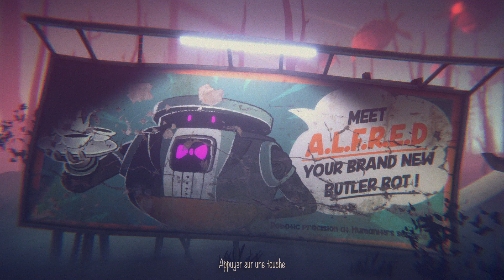ALFRED (Walkthrough 2017)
Graduation Video Game

‘A.L.F.R.E.D’ has been selected as a Best Student Project finalist for the 2017 Unity Awards!

Play as a young girl, lost in a hostile world in the company of A.L.F.R.E.D, a butler bot who obeys the following law: Robots MUST save humans. You will be safe with him, but he may protect your human enemies as well.

Platform : PC
Engine Unity 3D

Incarnez une jeune fille perdue dans un monde dévasté, accompagnée d'A.L.F.R.E.D - un robot majordome qui obéit à une loi immuable : "les Robots doivent protéger les Humains". Vous serez donc en sécurité à ses côtés mais il se peut qu'il protège aussi vos adversaires humains.

Producer : Hugo LEFEVRE
Game Design : Joseph REICHENBACH, Romain JAOUHAR-GAILLARD
Game Art : Garance ROYERE LEBIGRE, Nicolas THAM, Marion SPEISER
Game Programming : Delphine MIGEOT de BARAN
Game Design & Programming : Song HUANG
Music & Sound Design : Alexandre de FRAMOND